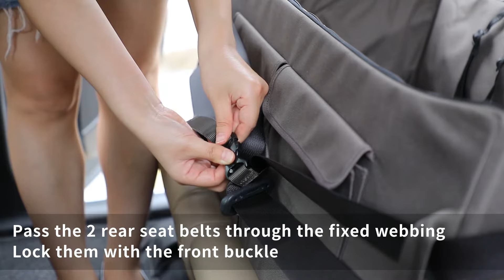Petsfit Dog Car Seat, Pet Travel Car Booster Seat with Safety Belt, Size Large